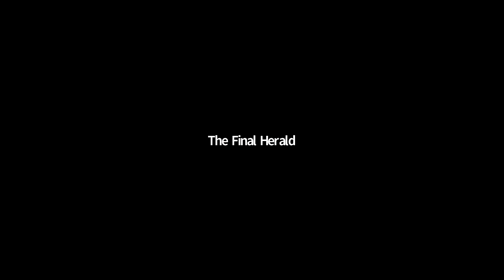Waymarks Of Salvation -Part 11 - Seek and Save the Lost | John Samuel